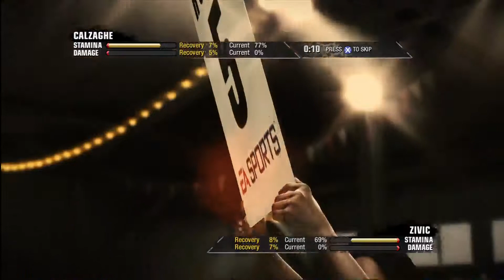Xbox 360 - Fight Night Champion - Legacy Mode - Fight 8 - Joe Calzaghe vs Chris Zivic